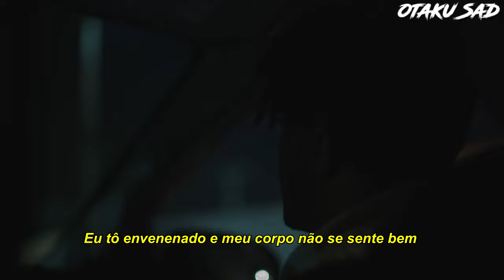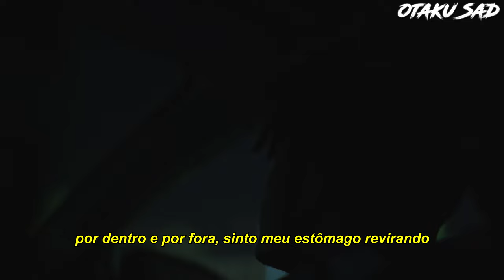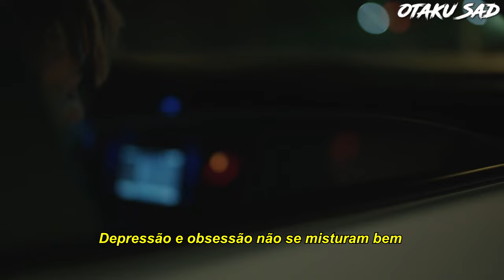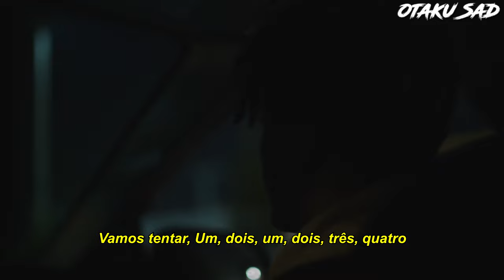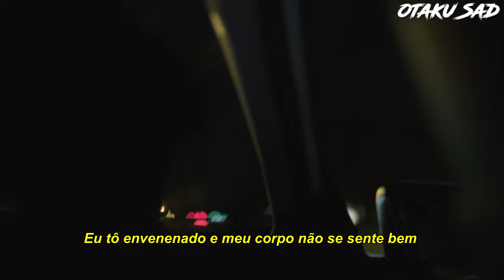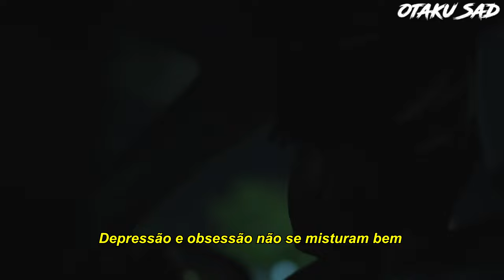XXXTENTACION - Depression and Obsession (Voice Memo) [Legendado]